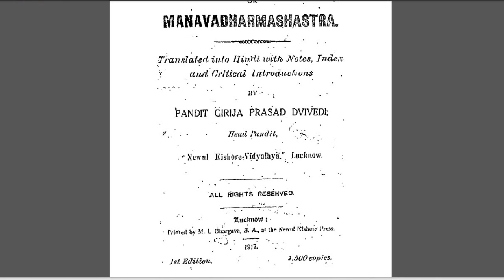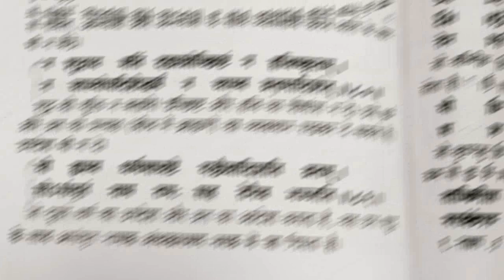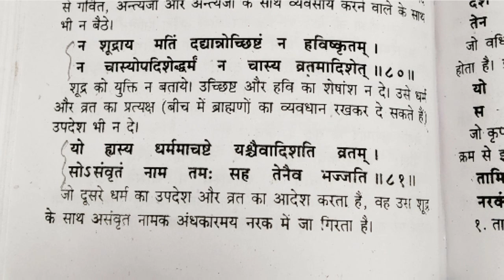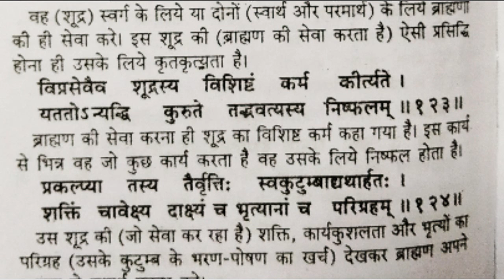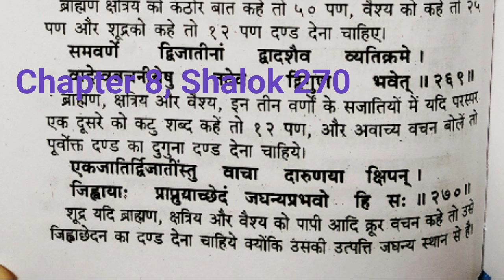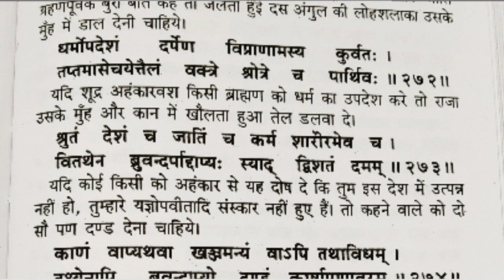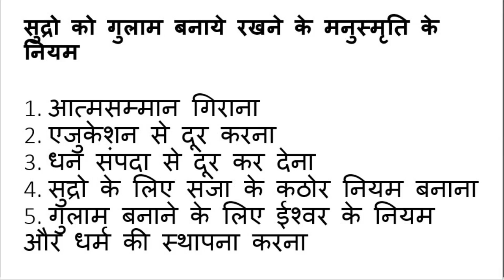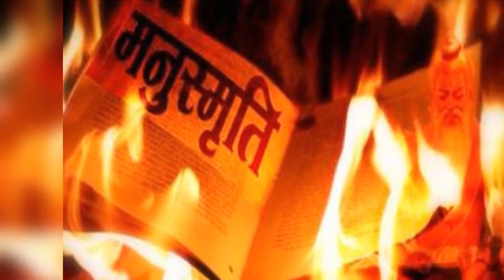🎯45 | Bhartiyo ko shudra kaise banaya gya? Manusmriti Part2 | who is shudra? | Science Journey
इस वीडियो को देख कर आप समझ जायेंगे कैसे भारतीयों को गुलाम बनाने के लिए मनुस्मृति रची गई थी और जिस कारन आज भी भारत के अधिकांश लोग पिछड़े हुए है | By watching this video, you will understand how Manusmriti was created to enslave Indians and the reason why most people of India are still backward.
Only Scientific temper is the future of modern civilization. यह चैनल किसी भी जाती, धर्म, वर्ण, मजहब की भावनाये आहत नहीं करता बल्कि इसका उद्देश्य विज्ञान के साथ समाज में फैले अंधविश्वास पाखंड के प्रति लोगो को जागरूक करना है | विज्ञान की अज्ञानता ही अंधविस्वास का कारण बनी हुई है यह चैनल साइंटिफिक फैक्ट्स के अनुसार समाज में फैले अंधविस्वास, पाखंड, सामाजिक कुरीतियों, कुप्रथाओ के प्रति जागरूकता के लिए प्रतिबद्ध है | सिर्फ विज्ञान ही मानव सभ्यता का भविस्य है इसलिए विज्ञान को जीवन में लाना ही हितकर है | समाज में बहुत सी ऐसी बाते है जो अवैज्ञानिक है जबकि मानव समुदायों में प्रैक्टिस में है और जो मानव सभय्ता के लिए हानिकारक है, जिसे तर्क की कसौटी से आप पहचान सकते है| तर्क ही आपका हथियार है और सिर्फ यही आपको विज्ञान से जोड़ सकता है |  Hence Friends Stay connected with this channel for daily updates. Thanking You

It is hereby also claimed that the creators of this video have excercised their right to free speech and expression granted by Article 19 (1)(a) of the Constitution of India.

Thanks & Regards
Science Journey